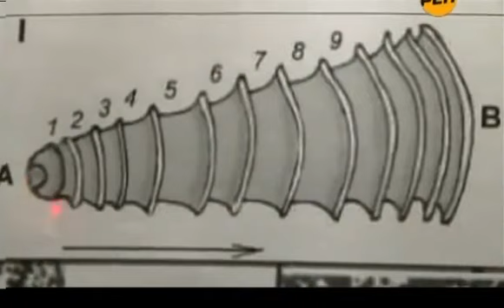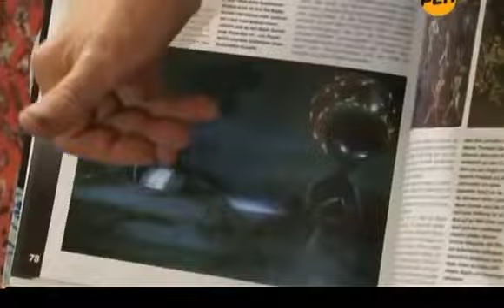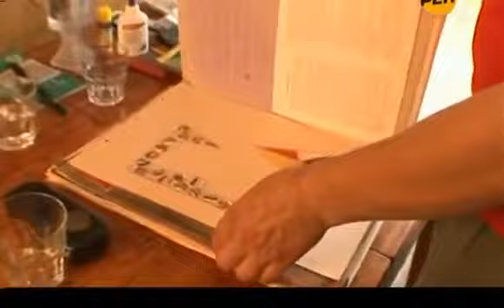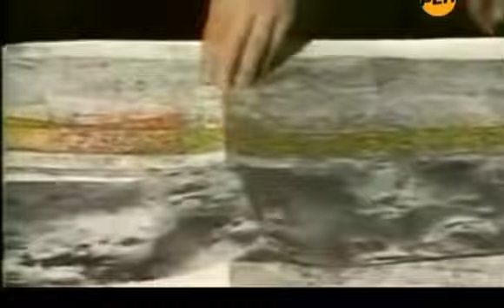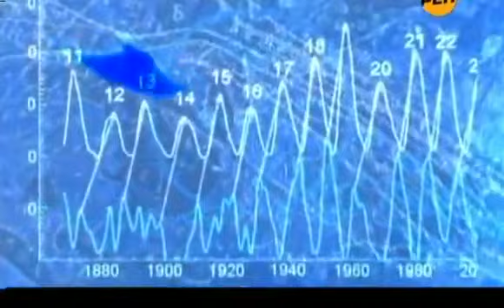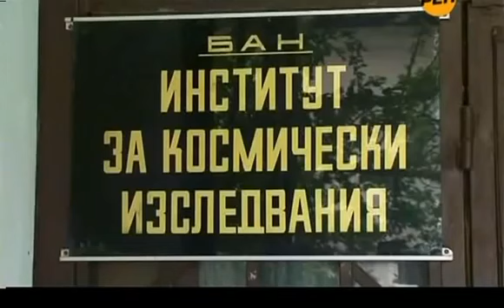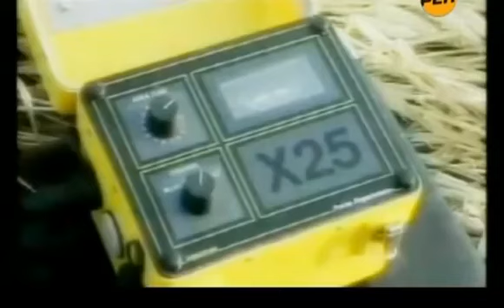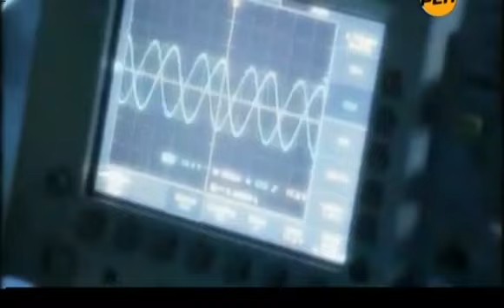СТРАШНАЯ СЕНСАЦИЯ ОТ NASA!!! КОПТЕР МАРСОХОДА ЗАСНЯЛ НЕВЕРОЯТНОЕ!!! 14.06.2021 ДОКУМЕНТАЛЬНЫЙ ФИЛЬМ